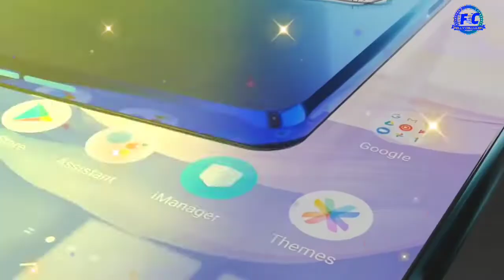vivo v23 pro - vlog